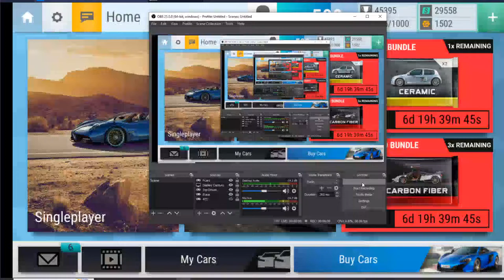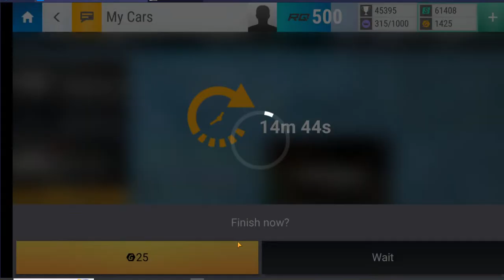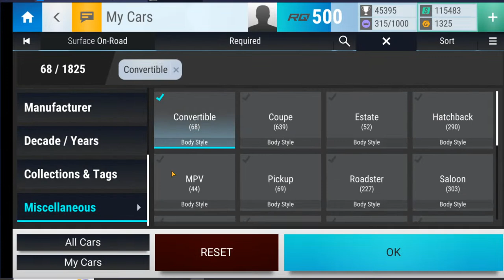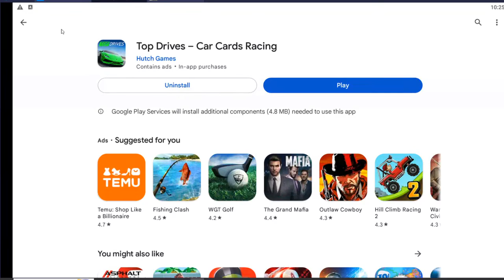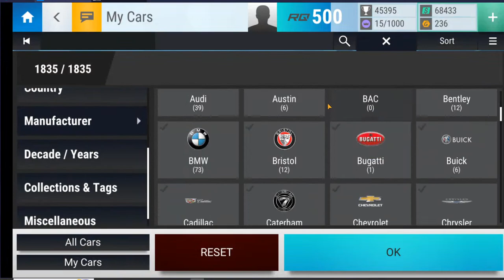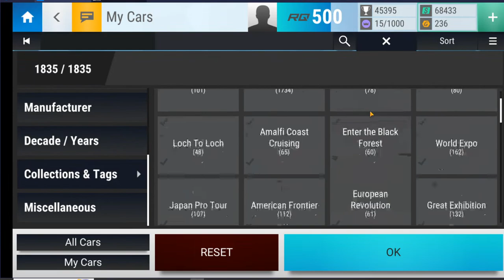Top Drives S9 Expo Collection Challenges Convertible